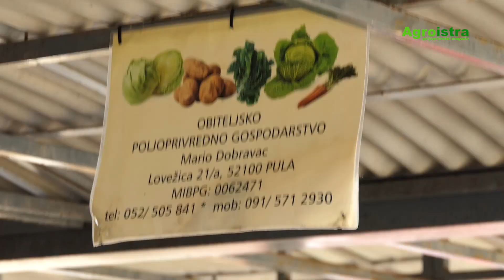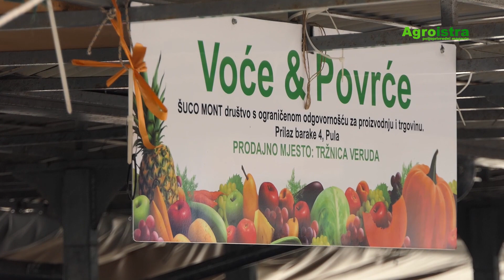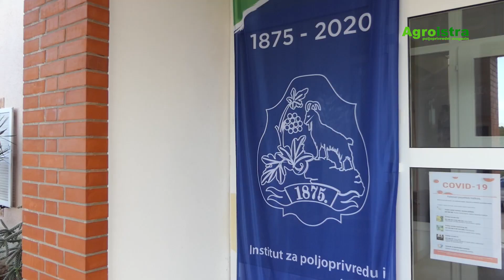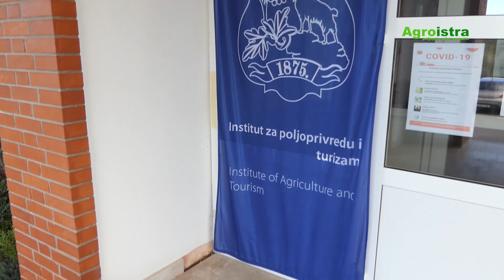Agroistra 13022021 - domaće sjeme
Iako je promjena bila u zadnji tren, odlučili smo ovu epizodu u najvećem dijelu posvetiti novom zakon o sjemenu koji je podigao buru, istu onu koja puše ovih dana. Al prije toga pogledajmo reportažu iz brajdi obitelji Giacometti-Moscarda gdje je treća generacija obitelji pripremila lozu za novi krug svojih najkvalitetnijih grozdova.
Sjednica odbora za poljoprivredu posvećena novom zakonu o sjemenu u petak je prošla u burnih dva sata kritika, prijedloga i sugestija kojima bi domaće sjeme našlo svoj prostor i ostalo kao do naslijeđa malih OPG-ova i poljoprivrednika.